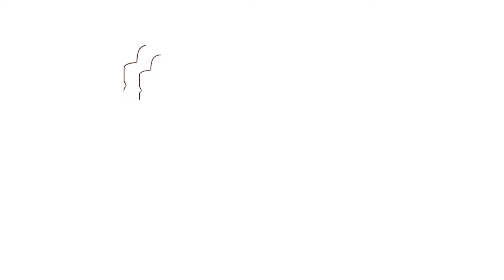Aloe Vera & Honey Turmeric Handmade Soap Cutting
Cutting 52 aloe vera & honey turmeric cold handmade soap bars.

Kaze means welcome and Amahoro means peace in Kirundi 🤍

       Meet The Owner & Operator
                         Sandrine
                               27
                         Chicago
            (Originally from Burundi 🇧🇮)

Camera 📷
Samsung Galaxy S10
Editing:
Filmora X

🌺🌺For though you wash yourself with lye, and use much soap, Yet your iniquity is marked before Me,” says the Lord God.
Jer 2:22 NKJV🌺🌺